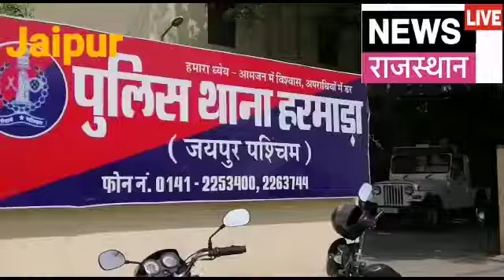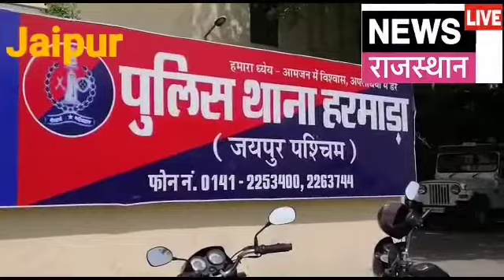News live rajasthan हरमाड़ा से बड़ी खबर.. केमिकल फैक्ट्री में लगी भीषण आग 4 घंटे की भारी मशक्कत के ब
News live rajasthan हरमाड़ा से बड़ी खबर.. केमिकल फैक्ट्री में लगी भीषण आग 4 घंटे की भारी मशक्कत के बाद आग पर पाया काबू